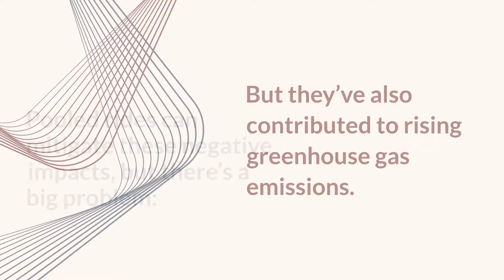To Pool or Not to Pool?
Based on "To Pool or Not To Pool?" by Jessica Lazarus and Susan Shaheen.

For more information on the research presented in this video, Transfers is a biannual research publication of the Pacific Southwest Region University Transportation Center, a federally funded network of eight partner campuses in Arizona, California and Hawaii.